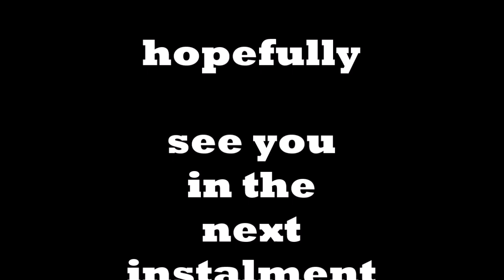Mulberry Harbour @ sunset.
A walk across the Thorpe Bay sand flats to the wreck of the Mulberry Harbour ship wreck as the sun drops below the horizon.